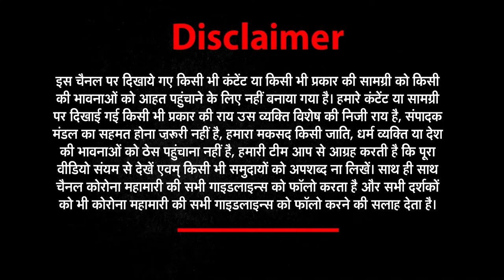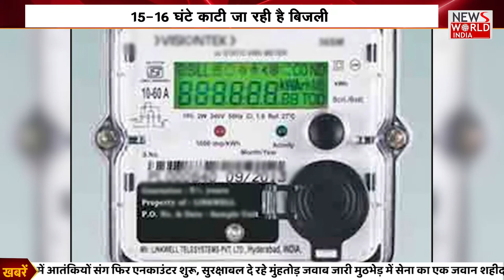सुबह-सुबह की देश और दुनिया की बड़ी खबरें देखिए Good Morning India | News World India